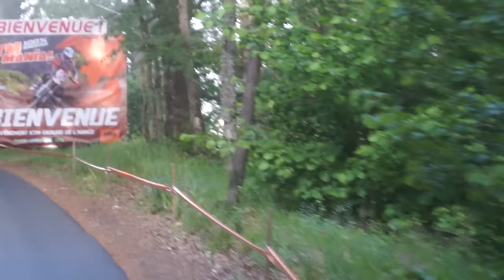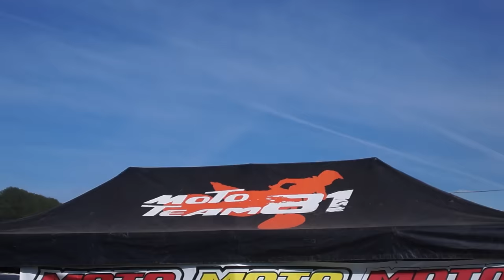KTM MANIA 2015 / MOTOTEAM81